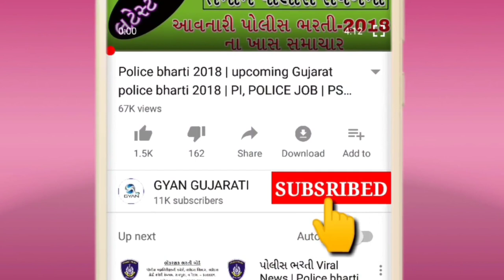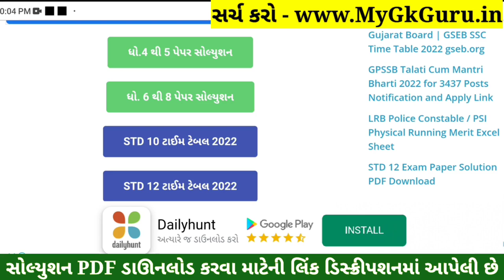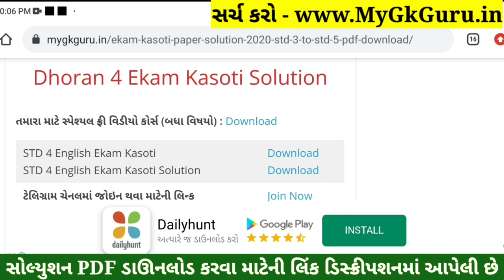STD 4 English Paper Solution 2022 Ekam Kasoti, STD 4 English Ekam Kasoti Solution 2022, STD4 Angreji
STD 4 English Paper Solution 2022 Ekam Kasoti, STD 4 English Ekam Kasoti Solution 2022, STD 4 English Solution 2022

std 4 ekam kasoti English March,
std 4 English ekam kasoti March 2022,

STD 4 English Paper March Solution 2022
STD 4 English Ekam Kasoti Paper March Solution 2022

Other Related Search Queries :
STD 4 English Paper Solution 2022 24 Marks March
STD 4 English Ekam Kasoti Paper Solution 4 March 2022
STD 4 English Paper Solution 2022 4 March 2022